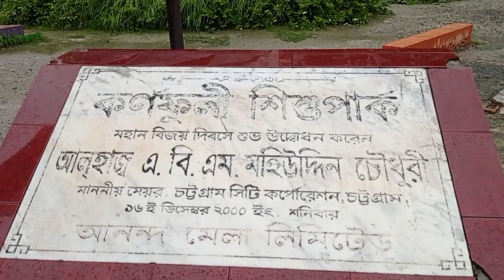স্বপ্নে যা দেখলে,যা সংঘটিত হয় || স্বপ্ন কী দেখলে কী হয় তার ব্যাখ্যা? || TAHER MEDIA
Taher Media

@welcome to my❤️ Taher Media  tv channel❤️ .

please subscribe to this channel,we always upload new videos,islamic tv will be seen on this channel bangla,urdo,english Taher media  tv video content so requested you stay tuned to this channel by subscribing you district

@I wish everyone a decent life